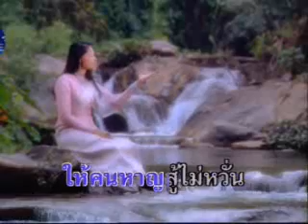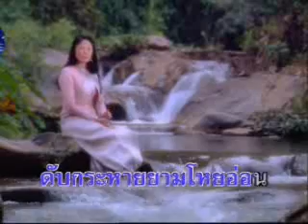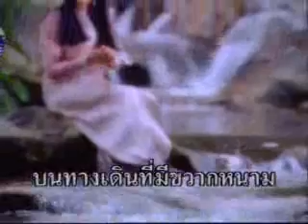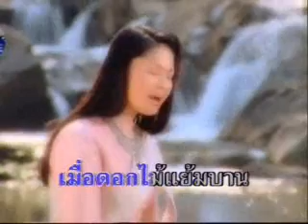รางวัลแด่คนช่างฝัน